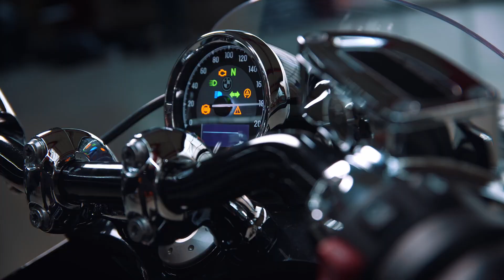„Spirit of Passion“ - BMW Motorrad zeigt R 18 Umbau von Kingston Custom (2021)